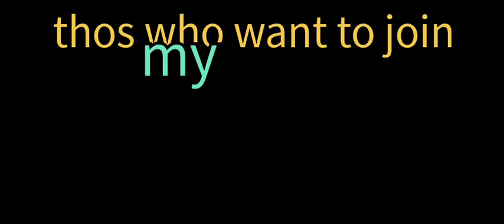Oggy gamer traped me once again in bedrock cage //(but I escaped)//